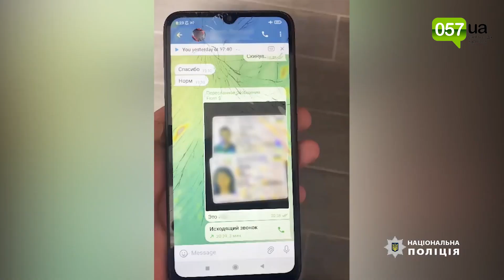Харківські силовики викрили ОЗГ, яка торгувала підробленими документами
Харківські кіберполіцейські викрили ОЗГ у виготовленні і торгівлі підробленими документами.

Організував протиправну діяльність 44-річний мешканець Кіровоградської області, який наразі відбуває покарання у місці позбавлення волі. Про це повідомили у прес-службі Національної поліції України.

До злочинної діяльності він залучив свою дружину і трьох чоловіків. Виготовлення підроблених документів пропонували через анонімні акаунти в соцмережах Instagram та Facebook. Організатор приймав замовлення, а виконавці виготовляли "потрібні" документи і відправляли замовникам поштою. Оплату від клієнтів отримували на банківські картки так званих дропів. Загалом вони продавали підроблені водійські посвідчення, технічні паспорти на автотранспорт та документи, необхідні для розмитнення авто.

Працівники поліції вже задокументували кілька фактів збуту підроблених водійських прав: один бланк фігуранти продавали по 7 тисяч грн. Правоохоронці провели 21 обшук за місцями мешкання підозрюваних та вилучили мобільні телефони, комп’ютерну техніку, принтери, ламінатори, банківські картки, SIM-карти, 22 пластикові картки підроблених водійських посвідчень, кілька десятків пластикових заготовок для підробки посвідчень водія, понад 280 бланків свідоцтв про закінчення закладу з підготовки водіїв, печатки та кліше з відтиском візерунка для голограм.

За результатами проведених обшуків трьох виконавців затримали у порядку ст. 208 Кримінального процесуального кодексу України. Їм обрали запобіжні заходи - тримання під вартою з можливістю внесення застави.

Слідчі Головного управління Національної поліції у Харківській області за процесуального керівництва Харківської обласної прокуратури повідомили про підозру організатору та трьом виконавцям за ч. 3 ст. 199 (виготовлення, зберігання, придбання, перевезення, пересилання, ввезення в Україну з метою використання при продажу товарів, збуту або збут підроблених грошей, державних цінних паперів, що існують у паперовій формі, білетів державної лотереї, марок акцизного податку чи голографічних захисних елементів, вчинені організованою групою), ч. 3 ст. 28, ч. 3 ст. 358 (підроблення документів, печаток, штампів та бланків, збут чи використання підроблених документів, печаток, штампів, вчинені організованою групою) Кримінального кодексу України.

Оперативний супровід кримінального провадження здійснюють працівники Управління протидії кіберзлочинам у Харківській області.